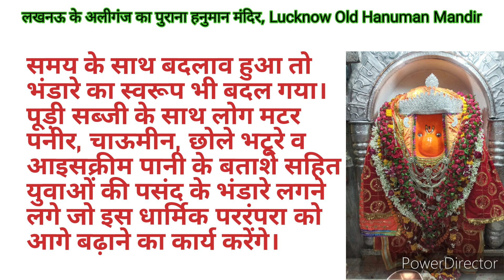लखनऊ के अलीगंज का पुराना हनुमान मंदिर भंडारे की इकलौती परम्परा